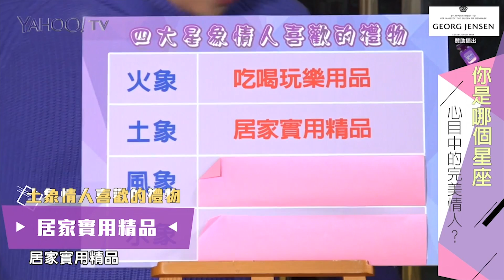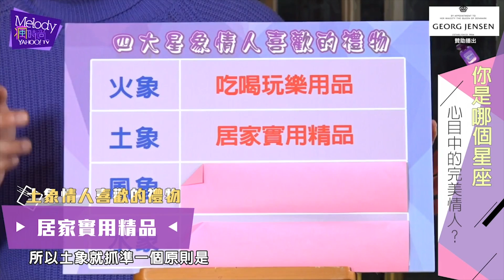12星座情人最愛的情人節禮物？星座完美情人攻略！【Yahoo TV Melody瘋時尚】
來賓：星星教授
星星教授告訴你，如何成為完美情人！？

▼由瘋瘋貴婦帶領帶領所有姊妹們一起時尚過生活。每週四下午一點準時收看《Melody瘋時尚》▼
眼妝不上手？SAM老師私傳這撇步！
尷尬了！太常憋尿會讓私密處變這樣...